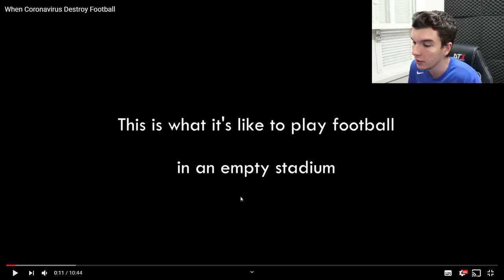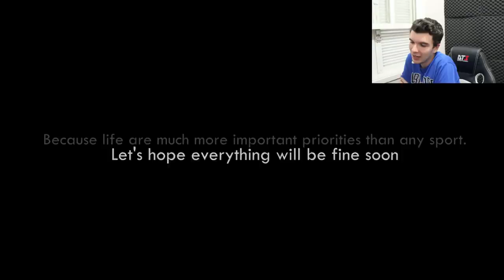O QUE ACONTECE QUANDO O CORONA PARALISA TUDO??? É O FIM DO FUTEBOL!!